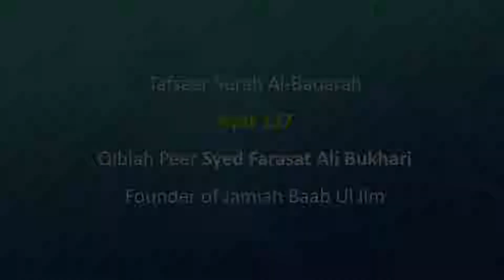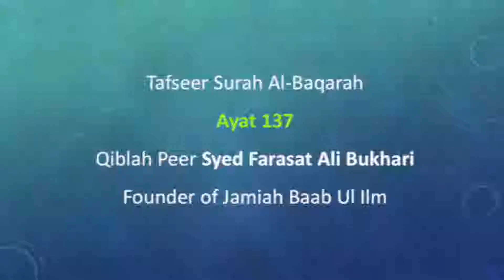372 - Tafseer Surah al-Baqarah 137، ( صحابہ کرام کا ایمان معیار ھدایت ھے )